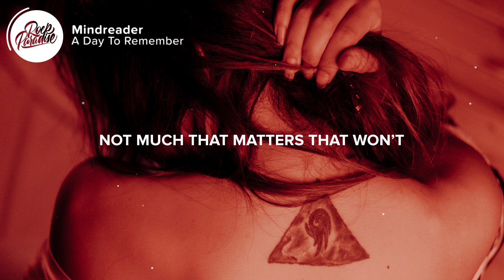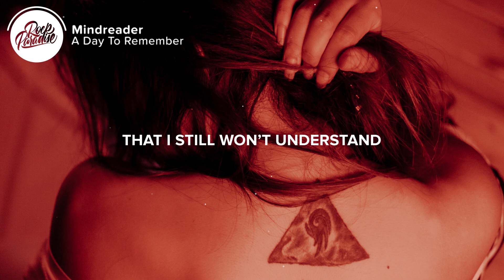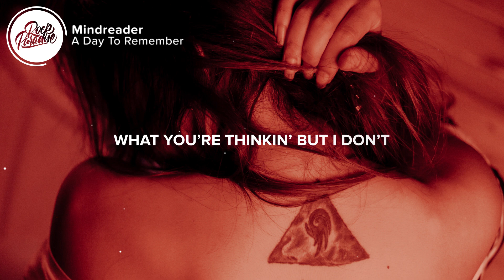A Day To Remember - Mindreader (Lyrics)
⚡️But I’ll never be your mindreader

🎤 Lyrics: A Day To Remember - Mindreader

Some call it powers of the mind
Bendin’ thoughts through space and time
Readin’ everyone like that old book
You’ve read 1000 times
Heard ‘bout it when I was young
Finishing sentences on tips of tongues
Sixth senses got you seein’ all these things
I haven’t done

You’re laughing like I’m supposed to know
What you’re thinkin’ but I don’t
I know that this never comes easy
Not much that matters that won’t

I could head to old Japan
On a mountain with some ancient man
Searchin’ for some wisdom
That I still won’t understand
Tell me what’ll it take
Never even knew ya felt that way
Sittin’ here farther apart than
Orlando to LA

Delayed at the gate

Mind
Mind
Mindreader

I can’t tell ya what I don’t know

Mind
Mind
Mindreader

👨‍💻 If you like "A Day To Remember - Mindreader" check out these other tracks:

- Post Malone - Take What You Want (feat. Ozzy Osbourne & Travis Scott)
- AWOLNATION - Table for One (Lyrics) feat. Elohim

Picture credit
📷 Jefferson Palomique

👩‍💻 Share A Day To Remember - Mindreader with your friends!